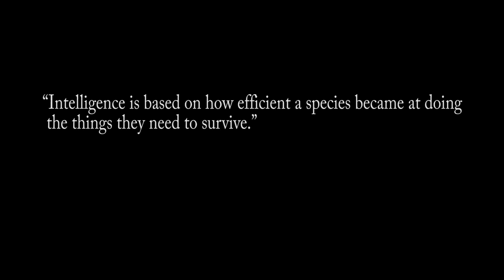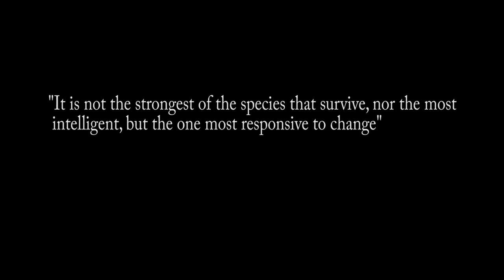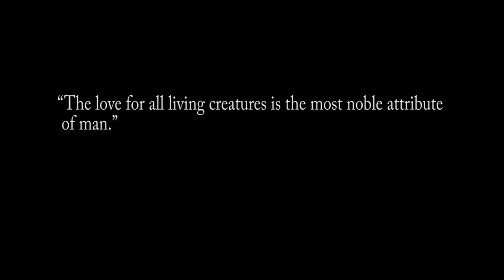Darwins Dream - Galapagos Islands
Narrated by: Brad Lloyd

This was filmed completely in the Galapagos Islands in the matter of 5 days in August.  The Galapagos Islands are an amazing destination both for topside and underwater scenery.  I hope you enjoy this short film.

greendjohn - Innocent Sleep